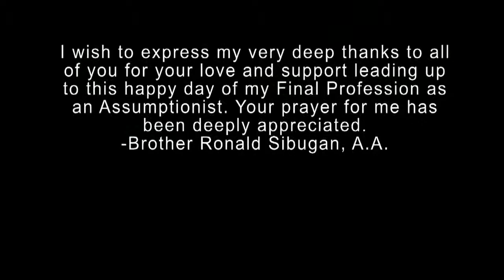Final Vows as an Assumptionist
Brother Ronald Sibugan, A.A., professes his final vows of poverty, chastity, and obedience as an Augustinian of the Assumption (Assumptionist). Want to find out more about Assumptionist life?